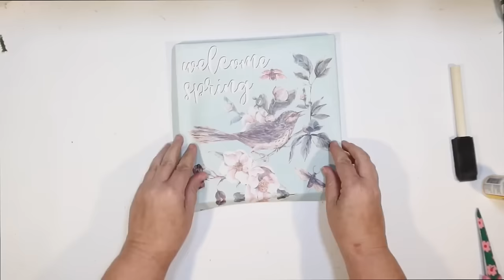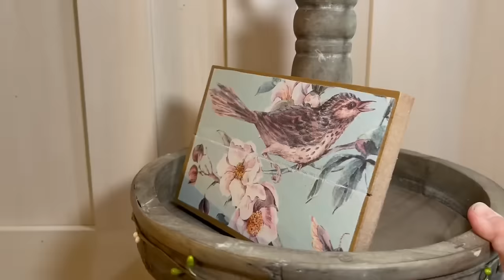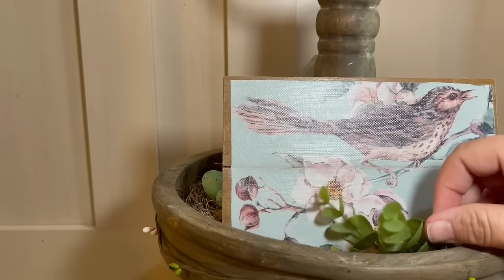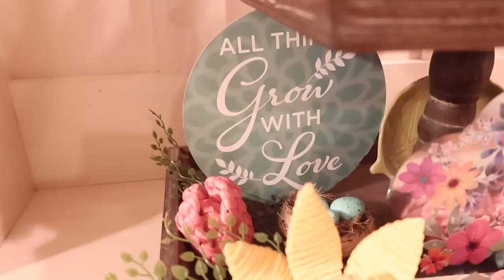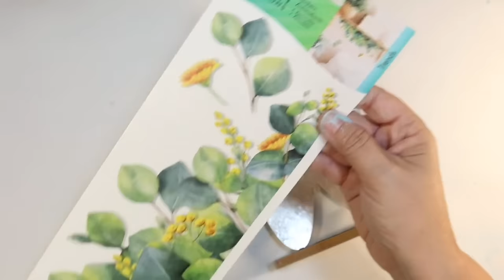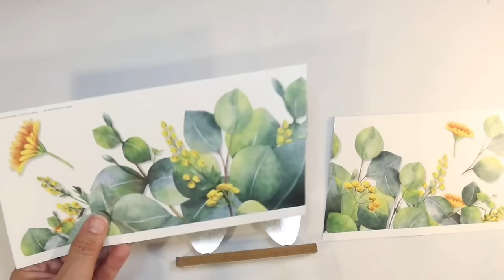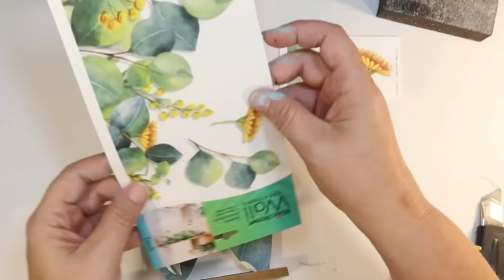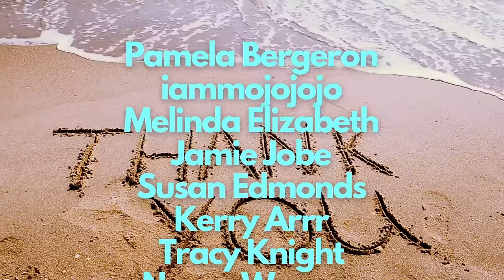36 Spring Tiered Tray DIYS & Finds! Birds, Flowers & Butterflies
Today I have 36 Spring Dollar Tree Tiered Tray DIYS & finds that decorates 3 different tiered trays for spring.
Dollar Tree Spring DIYS include the following:
1. A canvas and wood bird sign for a spring tiered tray.
2. A dollar tree light blue bird displayed on a flower candle holder for a nest for a tiered tray.
3. A galvanized metal birdhouse with a nest inside with model magic eggs.
4. A light green porcelain bird from target dollar spot.
5. A DIY birdcage using dollar tree wired jute with a wood slice and a blue bird from the dollar spot.
6. A spring flowers bottle from dollar tree.
7. A wood slice with a light blue bird wood ornament from dollar tree displayed as a tiered tray sign.
8. A distressed dollar tree birdhouse DIY with blue accents and a mossy post.
9. A dollar tree wood bird with flowers cutout DIY for a spring tiered tray.
10. A DIY spring birds sign using dollar tree mirrored birds and a sign.
11. A light blue distressed bird cutout birdhouse DIY from the dollar tree.
12. Boxwood tile from the Target dollar spot.
13. I make a trellis with supplies from Dollar Tree
14. A white metal flower to decorate the trellis.
15. A pink metal flower decor from dollar tree.
16. A light blue ceramic bird from dollar tree.
17. A yellow flower dish from dollar tree.
18.  I decorate with beautiful flower vase filler from Target.
19. All things grow with love mini sign DIY using a dollar tree sign.
20. A dollar tree ceramic green leaf dish.
21. A pink flower sign DIY using a dollar tree sign.
22. A metal flower sign using dollar tree flower stickers. \
23. Gold butterfly decals were used as decor for the tiers of the next tiered tray.
24. Dollar Spot boxwood wreath for the top of the tiered tray.
25. Dollar Tree lavender for floral filler.
26. I used Caribbean blue acrylic paint to make a light blue stain and antique wax by Waverly to make a light wood stain. I used this to paint and stain a large Butterly dollar tree sign.
27. I DIY a metal butterfly hanger with light blue colors.
28. Light blue hydrangea florals from dollar tree.
29. A light up butterfly sign from dollar tree painted light blue.
30. A galvanized metal butterfly sign DIY using dollar tree greenery stickers.
31. A wood Butterly box stained with a blue butterfly.
32. Dollar Tree greenery for filler.
33. A standing wood butterfly frame DIY displaying a butterfly.
34.  I used a galvanized metal butterfly from dollar tree as a tray for the salt and pepper.
35. I made a butterfly napkin holder using these wood butterfly signs from dollar tree.
36. A mdf butterfly sign using dollar tree wrapping paper.

What was your favorite theme for a spring tiered tray? Birds, flowers or butterflies?

Super Thanks appreciated :)

This includes all of my craft staples that I buy on Amazon